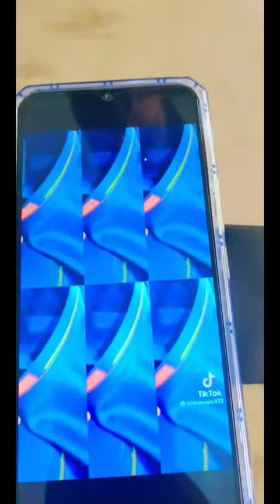27 September 2022